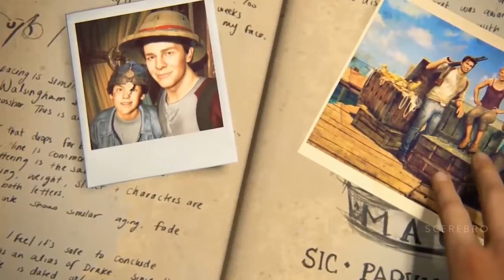Uncharted 4 ENDING Cutscene Final Boss Fight